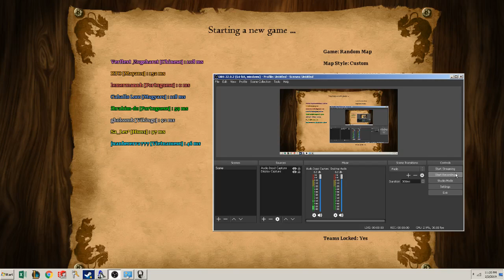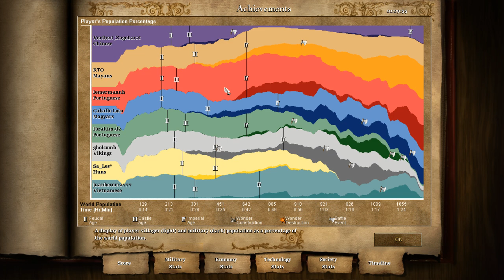Land Nomad 3 TC Boom Treb Rush/Castle Counter AOE2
AOE2